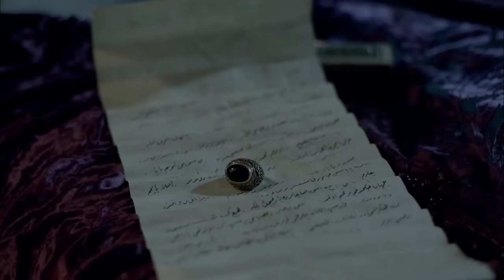Attempt To Kill Sultana Hurrem | Magnificent Century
Attempt To Kill Sultana Hurrem "SHE WAS ALMOST STONED"

The war between Hurrem and Nurbanu begins!
Hurrem's answer devastates Suleiman. Gazanfer saves Nurbanu from drawning at the last moment. Nurbanu escapes the death and blames Hurrem. The war between Hurrem and Nurbanu begins. Defne becomes successful on winning Bayezid's heart and tells Selim a secret that she has found out. The trap that Selim has set for Bayezid drives him crazy. Mihrimah gets lesions on her body. Doctor Pedro who comes to cure Mihrimah's lesions enamours her. Fatma puts Hurrem in a grat danger. Suleiman gets shocked because of what he sees as he comes to save Hurrem. Suleiman banishes Fatma from the capital. Hurrem gets terrified because of what the fortune teller has told her. Suleiman throws his heart into the flames within Mustafa's letter.